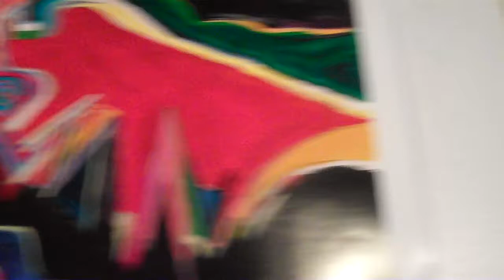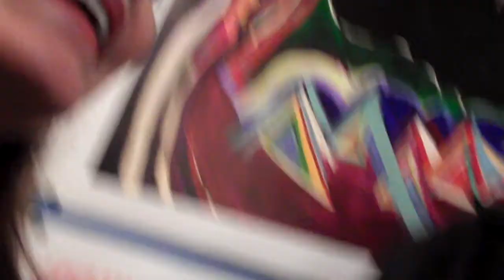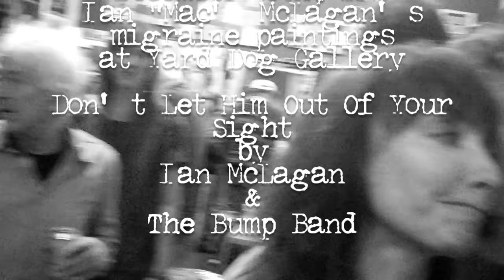Don't Let Him Out Of Your Sight - Ian McLagan & The Bump Band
my moving picture documents from the 2010 art show
of
Mac's Migraine Paintings
at
Yard Dog Art Gallery.